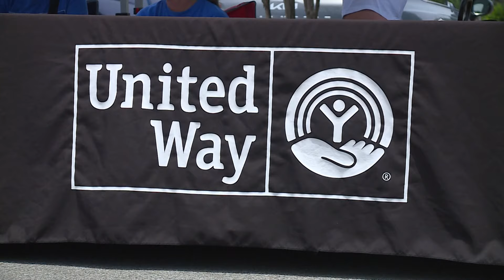OG&E and United Way of Fort Smith Area present the Leflore County Touch A Truck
Everyone is invited out on June 4th in Panama for the big event.  Daren finds out more about what you can expect.